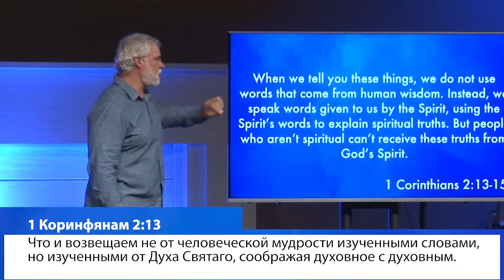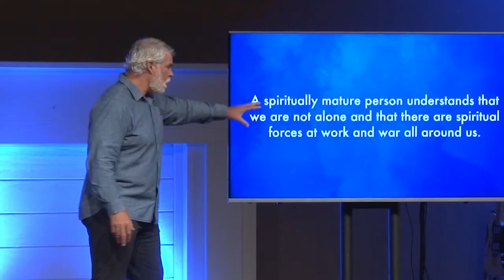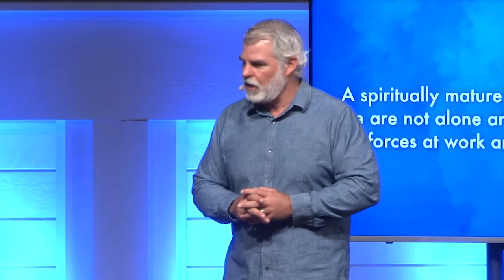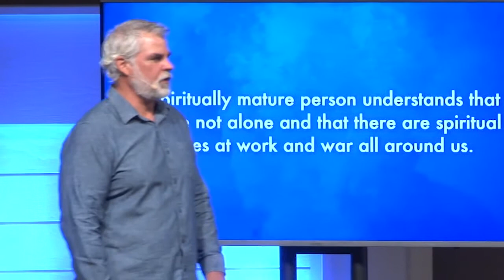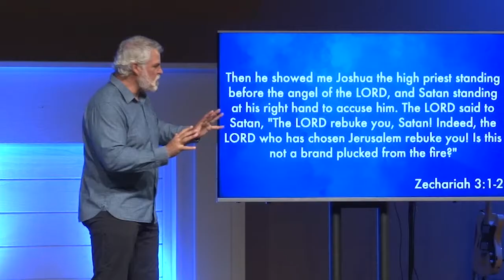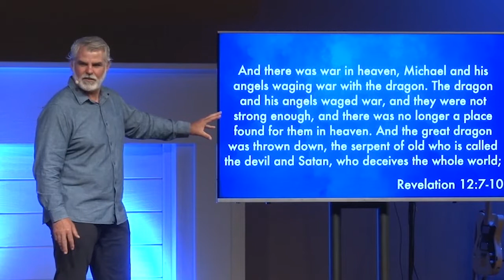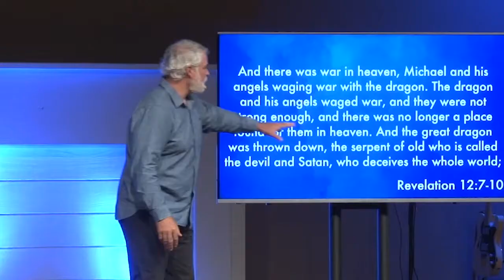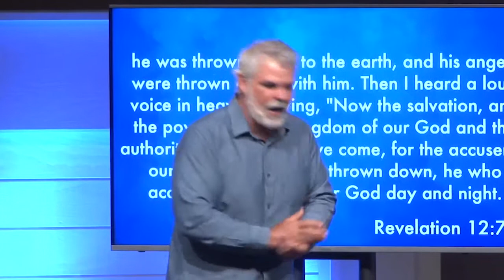Мыслить духом. «Международная церковь» (54)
Мыслить духом. Вы знаете, что можно так хорошо мыслить по-небесному, что и с земной жизнью будет всё хорошо.
Но знаете ли вы, что можно мыслить по-земному и хорошо справляться со своей небесной жизнью? Что это значит? Это значит, что нужно быть очень осторожными с крайностями. Нужно быть осторожными. Некоторые люди буквально орут: «Дьявол вогнал нож мне в грудь» - но это совсем не так.
Вы должны быть осторожными и не одухотворять всё, что только можно. Всё вокруг нас соприкасается с миром духов, но не нужно всё одухотворять, потому что это будет вмешательство извне.
С другой стороны, вы можете просто идти по жизни и не осознавать, что на вас совершили нападение, что на вас напали демоны. Многие люди не верят, что дьявол существует на самом деле.
Как нам узнать, что Он действительно восседает на своем престоле? Что Он величественнее всех в мире? В этом выпуске пастор Марк Стермер говорит о том, что значит мыслить духом.